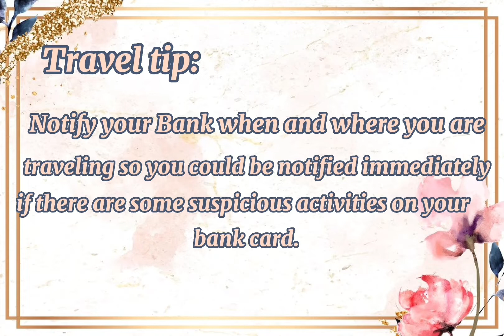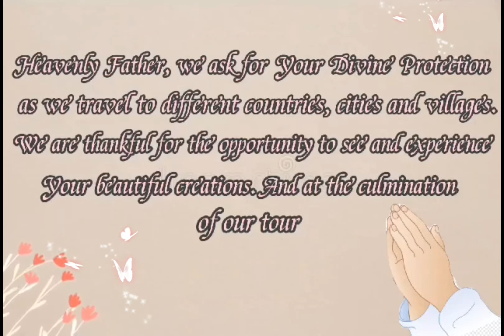Palma de Mallorca, Spain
Published Date: May 31, 2022

All our video postings are about our travel experiences in Europe, United States, Canada, Mexico and Asia.

So far, we have posted 21 videos about our tour in Europe. My husband and I also included secrets and travel tips to a safe and stress-free travel for some of our viewers and subscribers who are planning to embark on a tour of the places where we have been. We also strive to write a brief description of the tourist attractions, historical sites, and places we have seen for added information. And of course, at the end of each video, a travel prayer gives comfort to our soul.

Palma de Mallorca is the Capital and largest City of the autonomous community of the Balearic Islands in Spain. It is situated on the South Coast of Mallorca on the Bay of Palma.

Some of Palma de Mallorca's Attractions are:
-The Cathedral of Palma de Mallorca is the symbol of the City and Bishop's See at the same time. It is also called "La Seu" or "Cathedral of Light" It was built at the exact site where the Arabian Mosque stood during the time of the Moors. After the liberation of Mojorca from the Moors in 1230, King Jaume 1 laid the first stone of the church but the Cathedral was completed only 400 years, later. The Cathedral has a fortified Bell Tower with a total of 9 bells. Each bell is called "N Eloi" which has a diameter of 2 meters and weighs 4,517  kilograms or approximately 9,958 lbs. The 15-meter high entrance gate of the Cathedral  which is faced to the sea ("El Mirador Portal") is one of the most beautiful vestiges of Spanish pointed Arch architecture. The Cathedral can accommodate 18,000 people. However, it has never been crowded.

-The Almudaina Palace was originally a muslim palace during the 10th century converted into a Levantine Gothic by King Jaime II who ruled Palma de Mallorca, Spain from 1243 to 1311. The Palace has been a great strategic importance through out the ages, because of its elevated location overlooking the Bay of Palma de Mallorca. The word "Almudaina" means "Fortress". The Palace is currently the official residence of the King and Queen of Spain and also serves as the Balearic Military Command Center.

-Castell de Bellver is a Gothic-style Castle on a hill 3 kilometers to the west of the center of Palma de Mallorca, Spain. It was built in the 14th century for King James II of Majorca and is one of the few circular castle in Europe. It originally served as a residence for the Kings of Mallorca whenever they were not staying in mainland Europe. Since the end of the 14th century, it was used as a prison(being an enclosed site), firstly to hold captive Queen Violant of Mallorca and her children, James and Isabella, and other supporters of King James III of Mallorca after his death in the Battle of Llucmajor in1349. The castle served from then on as a political prison, where they used to lock up several important supporters of the subsequent Hapsburg pretendants to the Spanish throne during the 19th century, and later notable republican and Catalanist leaders during the 20th century.

Owner/Creator: Manny and Leila Velasquez
Video Editor: Lyka Faith Sindac